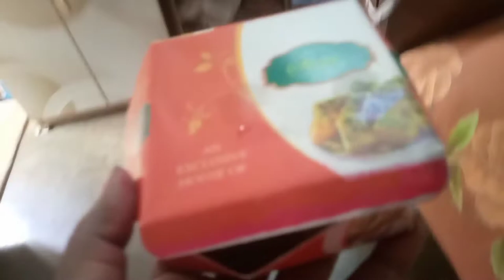indian mom daily vlog||my simple morning routing@ja pai tai kori vlogs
indian mom daily vlog||my simple morning routine

popir canvas
popir canvas
daily lifestyle and creativity

ami tomader ghorer meye popi.amar tomader  valobasha r support er vison vabe dorkar pase theko tomra sokole khub valo theko

@popir canvas
@ap vlogs
@ms family
@kolkata canvas